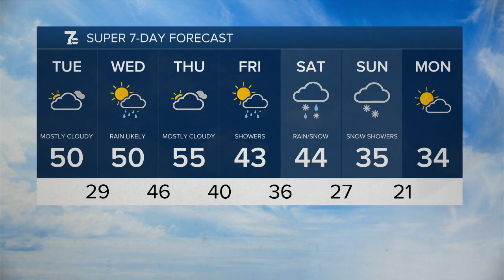WKBW 7 News Buffalo Latest Headlines | March 22, 11am